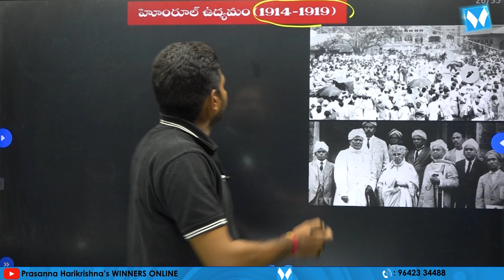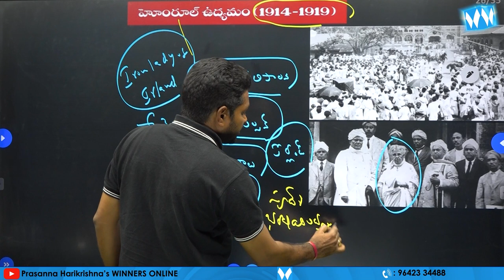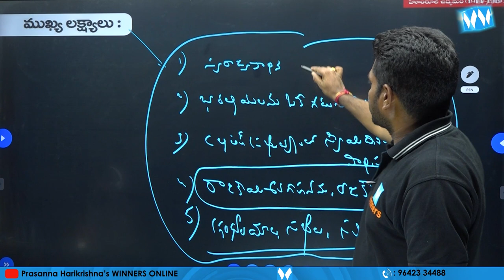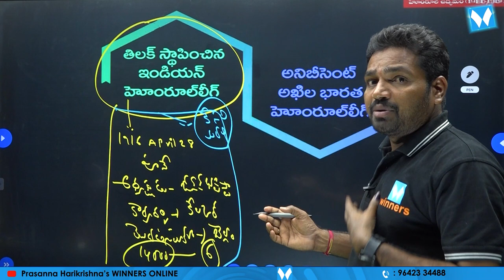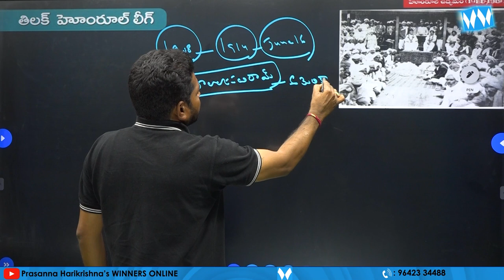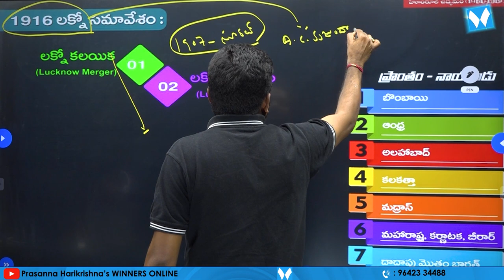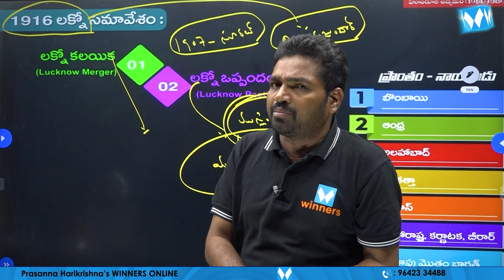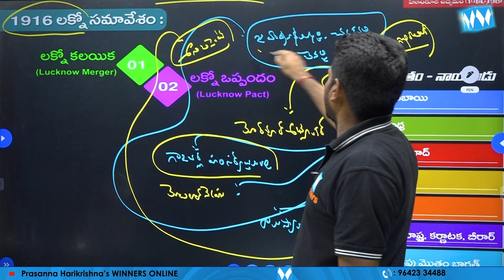Home Rule Movement | Indian History Classes Winners Online